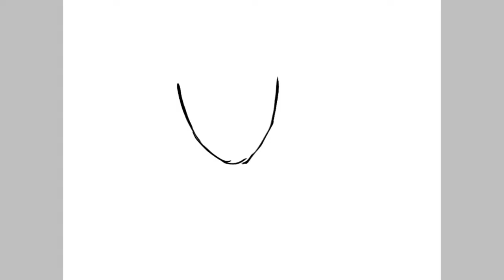Marcy draws A WITCH! Halloween Special!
HAPPY HALLOWEEN! hope you had a safe and fun Halloween :D